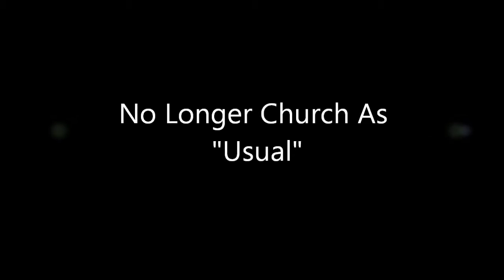No Longer Church As Usual - Apostle LaJun M. Cole